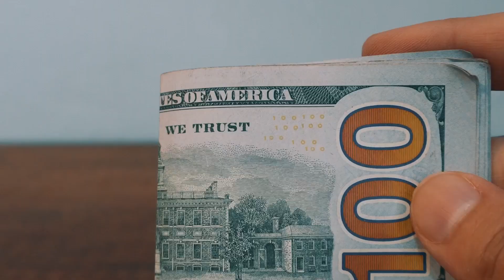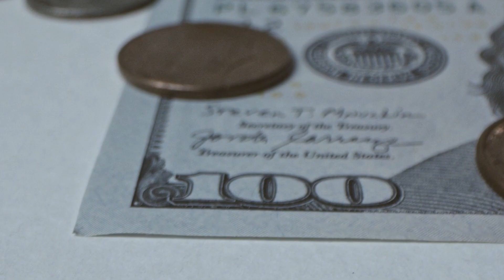Dogecoin Rally To The Moon As Dogeday Approaches ! Dogecoin Price News Today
luna classic,
lunc,
renq finance,
jasmy coin,
dogecoin live,
terra luna,
xrp,
shiba inu,
dogecoin,
shiba inu coin news today,
renq,
terra classic,
arb coin,
bone shibaswap,
lunc terra classic,
bone token,
cardano,
arbitrum coin,
bonk coin,
lunc news,
dogecoin news today,
shibarium news
luna classic price prediction,
renq finance price prediction,
ethereum classic
shibarium news today
luna crypto
luna terra classic
matic price prediction
xrp news
arbitrum
baby dogecoin
luna coin
luna terra
ada cardano news today
baby doge
terraport
lunc price prediction
shiba inu live
xrp live
aave price prediction
cardano news
kava crypto
terra luna news today
aave crypto
arb coin price prediction
arbitrum token
crypto news today live
jasmy crypto
kava coin
xrp hari ini
arb coin yorum
binance news
luna classic coin
tera classic
xrp ripple
alethea artificial liquid intelligence token
arb token
atom cosmos
bone crypto
bone shibaswap price prediction
crypto news
lunc coin
polygon matic
shib
shiba inu price prediction
terra classic price prediction
xrp news today digital asset investor
arb token price prediction
baby doge news today
bone coin
crypto eri
shibarium
solana
chainlink
digital perspective
shib burn
solana crypto
tron network
ada cardano
ada price prediction
arb crypto
bone price prediction
cardano ada
dogecoin prediction
ethereum price prediction 2025
fetch ai
lunc crypto
ripple xrp
shiba coin
shiba inu latest news
solana news
xrp price
arbitrum crypto
bitcoin
bone coin news today
bonk crypto
bonk token
chainlink price prediction
coreum
ethereum price prediction
luna
luna classic español
lunc hari ini
mina coin
mina crypto
austin hilton
avax
baby doge live
crypto news today latest live
dogecoin news
fetch ai price prediction
fud
lunc coin news today
op coin
shibarium blockchain
solana price prediction 2025
sxp coin
terra luna price prediction
xrp coin
xrp news today live
aave coin
arb coin news today
crypto
shiba coin live
shibarium blockchain release date
solana crypto news today
terra luna coin
xrp technical analysis
ada price prediction 2025
aptos coin
arb airdrop
arb price
arbitrum crypto price prediction
babydoge
crypto trading
digital asset investor today
doge news today
doge prediction
dogecoin update
elon musk crypto
ethereum
ftm
glassnode
hbar
hbar crypto
jasmy
luna classic coin news today
lunc token
mana decentraland
ren q finance
renq finance review
shib price prediction 2025
shiba burn
terraport finance
vechain
vet vechain
xrp news today latest
ada cardano news
ada coin
ada coin price prediction
ada news today
amp crypto
apecoin price prediction
arb coin analiz
arb coin nedir
arbitrum coin price prediction
arbitrum news
arbitrum price prediction 2025
baby doge hoje
baby doge today news
baby dogecoin hari ini

cardano news today now
charles hoskinson cardano
chiliz crypto
chiliz price prediction
crypto sec
cryptocurrency
cryptocurrency xrp
digital asset investor xrp
dogecoin news today now
dogecoin price prediction 2025
elon musk aptos
eth price prediction 2025
fetch ai price prediction 2025